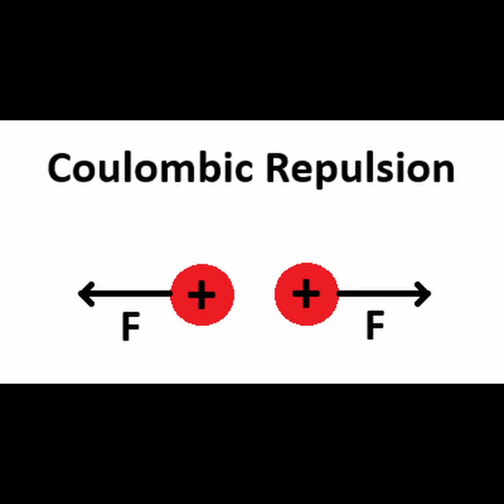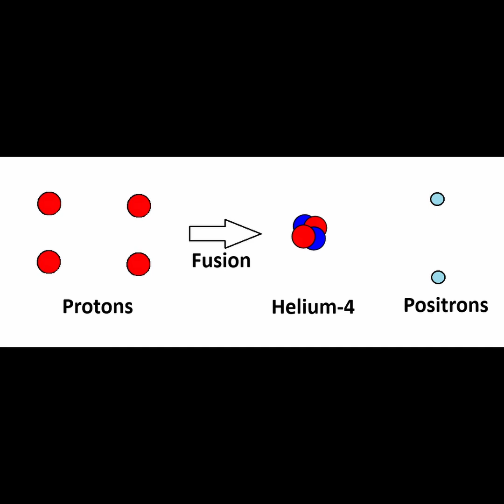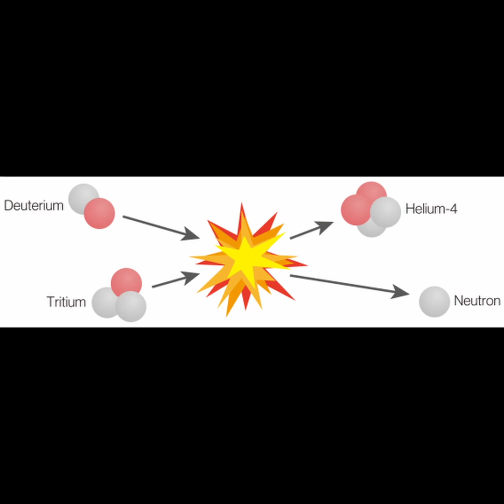Nuclear Fusion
Even more energetic than fission, is nuclear fusion. Fusion is the creation of larger elements from smaller ones. This is energetically favourable, meaning that energy will be released, when fusing elements up to iron-56. However, fusion is not easy to achieve since two nuclei will repel each other very strongly due to the force of electrical repulsion, called coulombic repulsion. Fusion is able to occur within stars due to the immense temperatures and pressure within. In fact, it is this fusion process within stars that is responsible for the heavier elements all throughout the universe. There are many different ways to synthesize helium from hydrogen atoms, and the actual fusion process within the sun occurs in many different ways. One reaction that takes place in the Sun involves deuterium and tritium, which are isotopes of hydrogen, that combine to produce a helium atom, a neutron and energy. Watch this short video to learn more about why this fusion reaction is so special and how it is being used to unleash the power of fusion energy here on Earth.